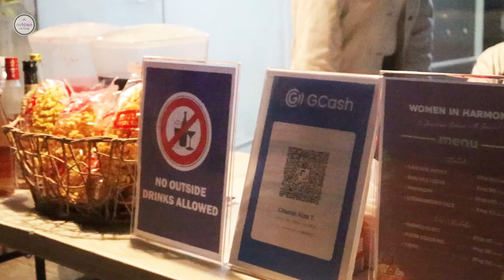EventRecap: March Events 💜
March may be over, but the memories we made in MyTown will last forever! 🎉 Huge shoutout to all the amazing Townees who joined us for some unforgettable events. You guys truly know how to make a party rock! 🤘 And guess what? We’re just getting started! Keep your eyes peeled for exclusive events this April that you won’t want to miss! 🙌

Stay in the loop and never miss out on the fun! Join our Viber Community for exclusive updates, surprises, and events

Beyond Accommodation.